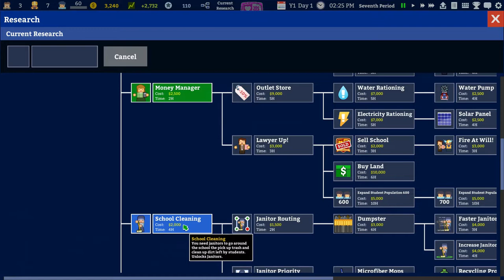Academia" School Simulator | Hoover Lake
Build a high school with fantastic facilities like science labs, basketball courts, and art rooms, or do the bare minimum and live off government subsidies! Will you offer your delinquent students counseling, or simply send them to detention to let them waste their lives away? Will you hire the best teachers or cheap out and build giant classrooms with a 1:100 teacher to student ratio? Will you build enough toilets, or snicker as your students are forced to relieve themselves in the bushes? The choice is yours!